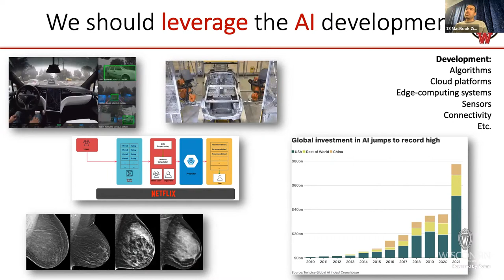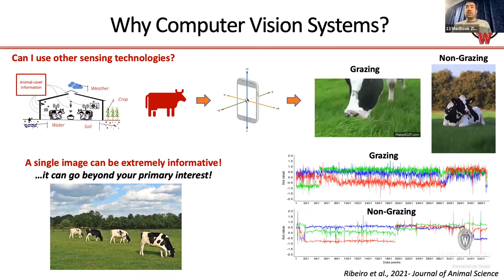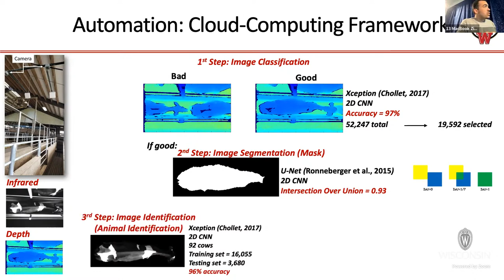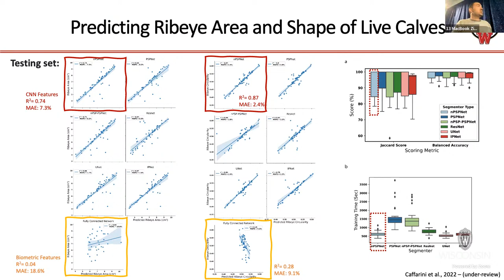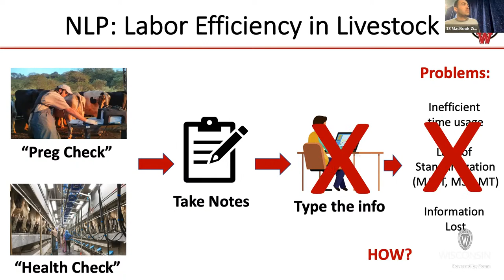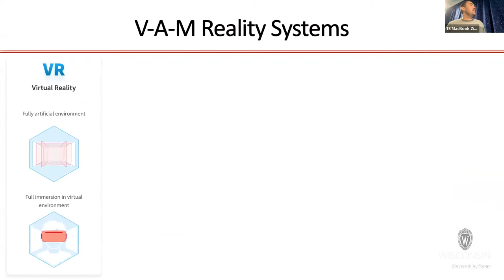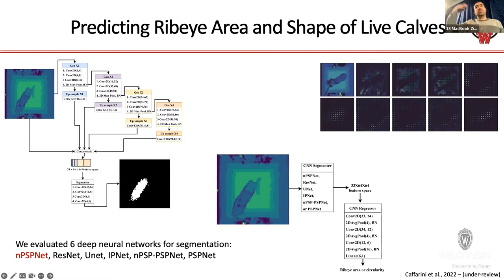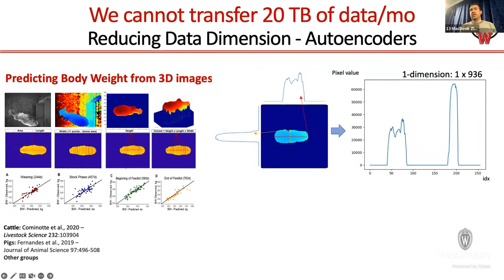Artificial Intelligence in Livestock Systems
Joao Dorea, Animal & Dairy Sciences